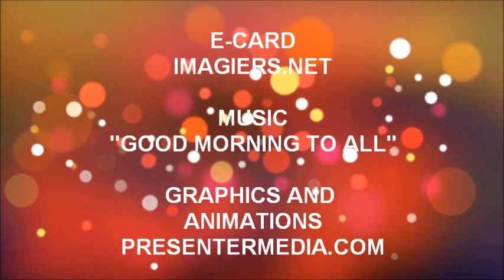FELIZ ANIVERSÁRIO GLADYS